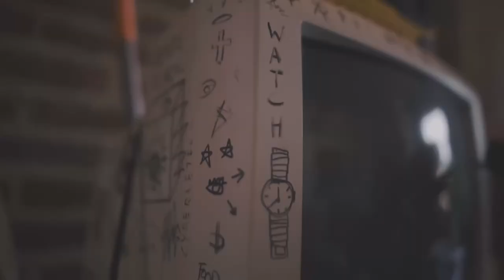*FREE* Kashdami x MexikoDro Type Beat - "Sniping"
🎧*FREE* Kashdami x MexikoDro Type Beat - "Sniping" (prod. slim3typhoon & arvidtheplug)
🎤bpm: 153
🎼Key: Am